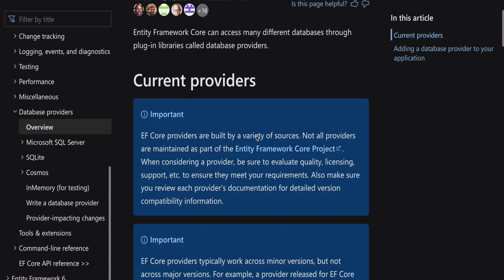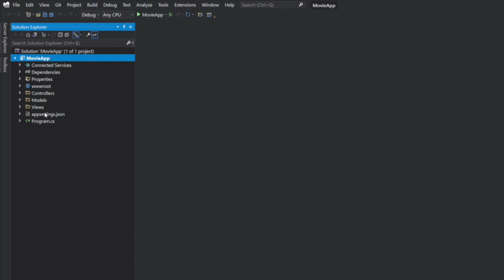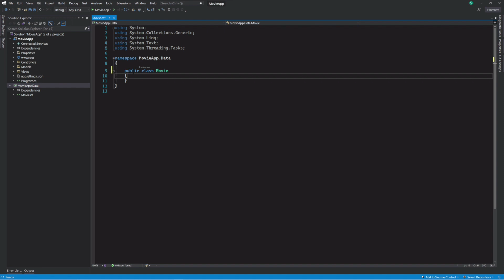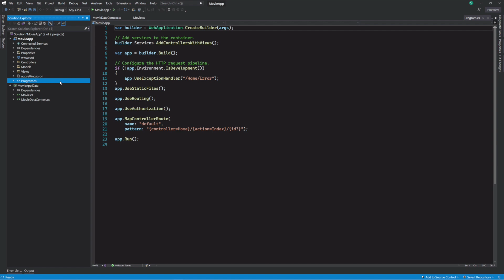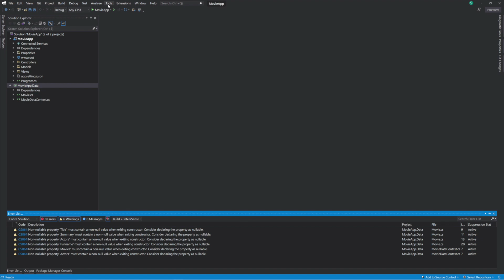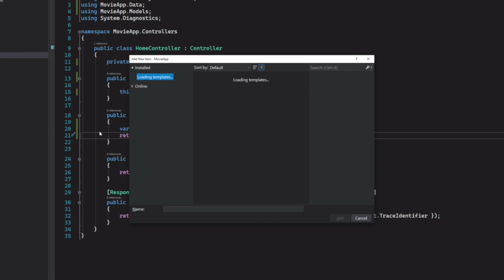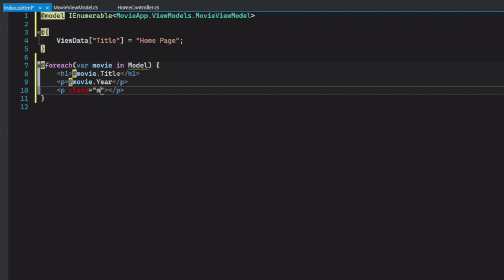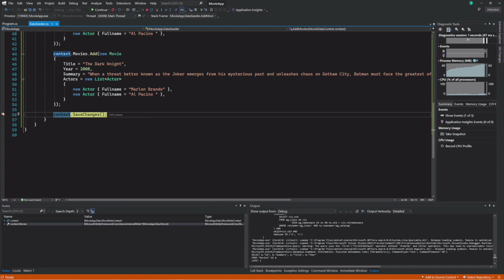How to Connect to PostgreSQL with EF Core: A Step-by-Step Guide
How to connect to a PostgreSQL using Entity Framework Core.

Have you ever wanted to connect your ASP.NET MVC website to a relational database like PostgreSQL? This tutorial will guide you step-by-step through the process of getting your site set up so it can talk to a PostgreSQL database!

🕑Timestamps :
00:00 Introduction
01:14 Creating the web project
01:59 Adding the connection string to PostgreSQL
02:54 Creating the Data Access Layer
04:05 Creating a Model
07:24 Creating the database with Migrations
08:48 Querying data
11:26 Data seeding
13:51 Conclusion